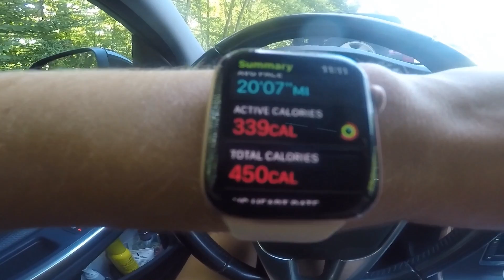Hiking With My Australian Cattle Dog! Kodi The Blue Heeler!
Hey guys I hope you enjoy my first video!